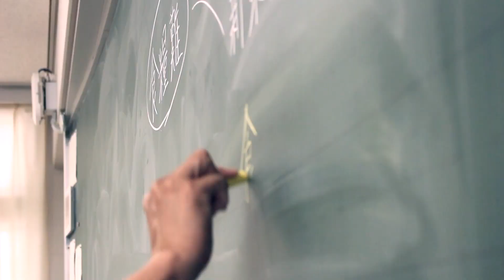【DigiCon6 ASIA】2022 JAPAN Awards-Youth Gold Winner Interview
‹JAPAN Youth Gold›
秋山 姫乃　AKIYAMA Himeno
川崎 杏菜　宮本 羽海　山本 恵瑚　吉田 れい
「死と食」　SHI TO SHOKU